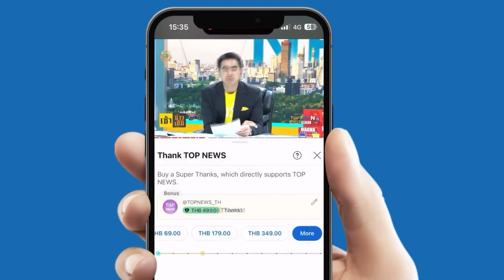หนาวไส้แน่ "ฝรั่งเศส"โดน"รัสเซีย"หมายหัวแน่ หากยกพล2พันนายเข้า"ยูเครน" | TOPUPDATE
จัดให้ "รัสเซีย" เตือน "ฝรั่งเศส" หากมั่นหน้า ยกกองกำลัง 2 พันนาย ประจำการในยูเครน โดนหมายหัวเป็นลำดับต้น ๆ แน่  - ส.ส.ยูเครน เป็นงง "ฝรั่งเศส" พลิกลิ้น  แค่จะมาช่วยฝึกทหารเคียฟ อ้าง ไม่เคยขอกำลังคน